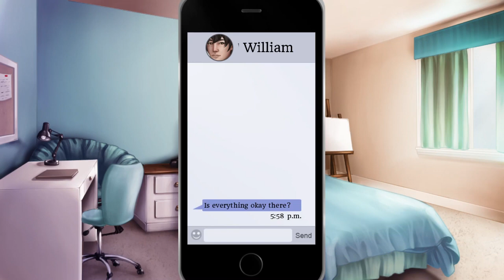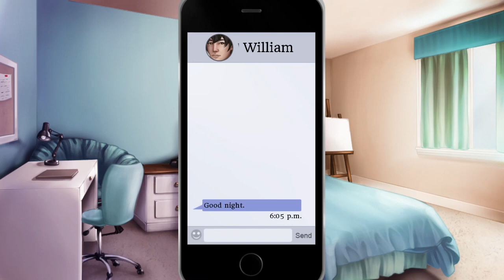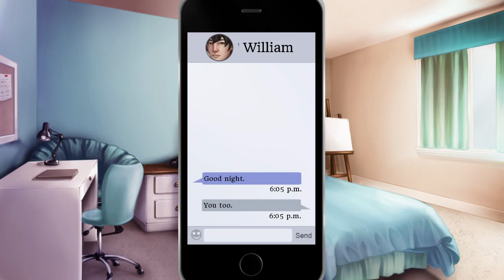Bits Of Broken Glass ~ CHANGELING [WILLIAM] ~ Part 8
Thank you to William for getting our girl to open up! (RIP Ally though. :P) And huge HUGE thank you to our Brownie friend. Saved our girl a painful experience. This ghost problem is realllly getting bad... x_x